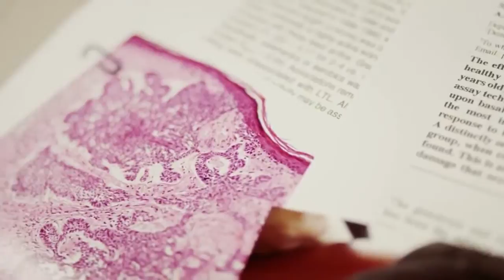ageLOC Youth – Live Young